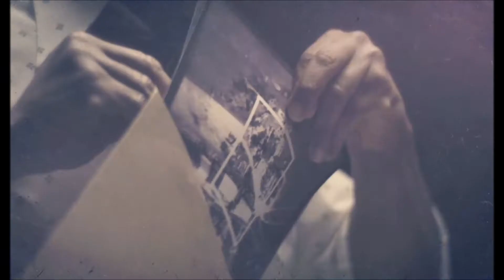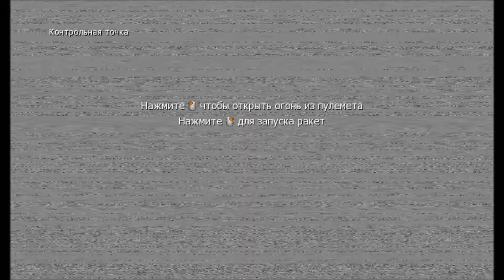Call of Duty Black Ops 2 - 1 Серия ( Старый товарищ )